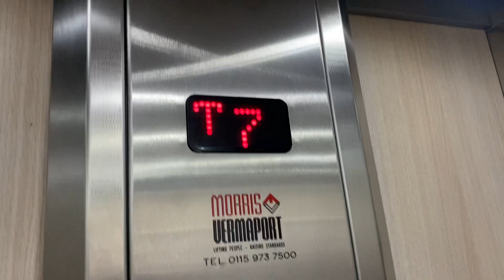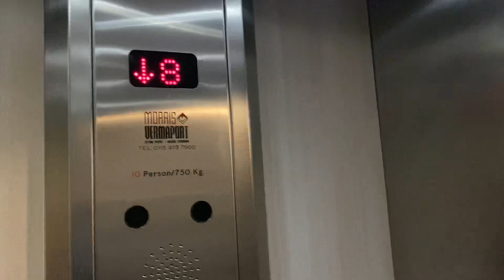3.X Unknown modernised Morris Vermaport lifts Britannia Airport Hotel Manchester UK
Brand: Unknown modernised Morris Vermaport lifts
Type: Traction
Capacity: 750.Kg 10.pers
Year installed: 1988 modernised 2017
Floors 9 (G,1,2,3,4,5,6,7,8)
Location: Britannia Airport Hotel, Palatine Road, Manchester